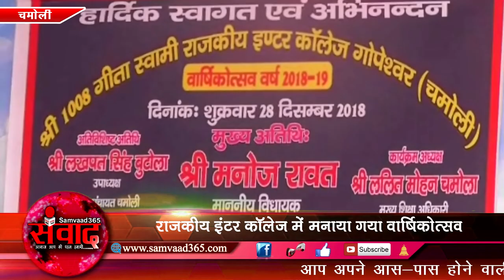चमोली में राजकीय इंटर कॉलेज गोपेश्वर में मनाया गया वार्षिकोत्सव SAMVAAD365